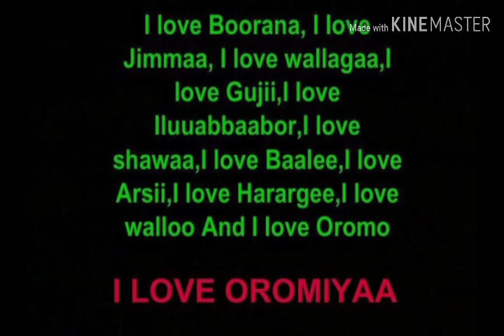Haati mana kenna waaqati malee filanno dha miti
matii naf ta,a too na hordofa